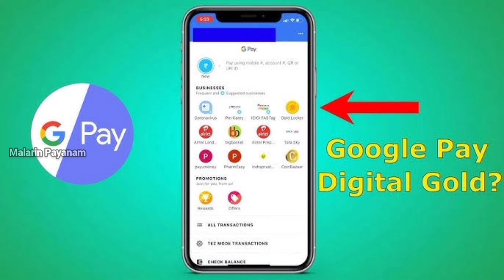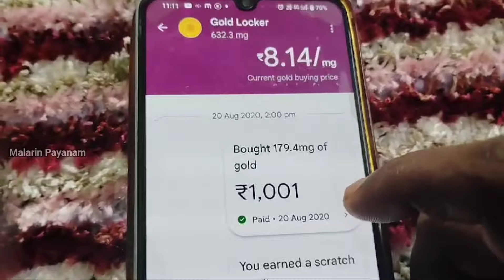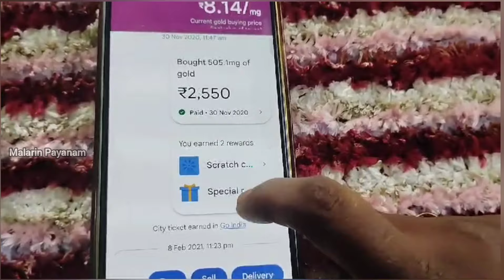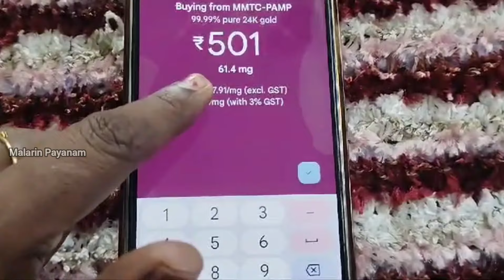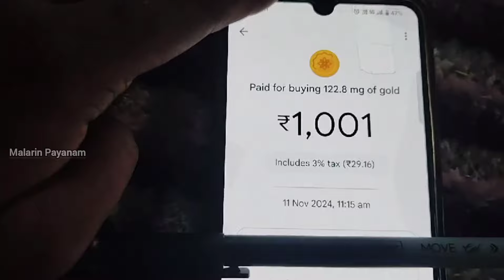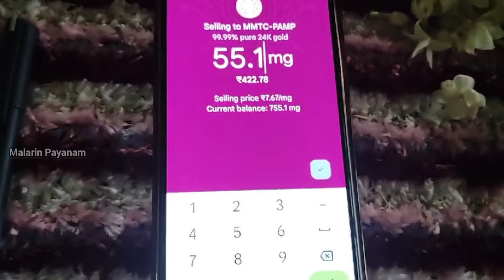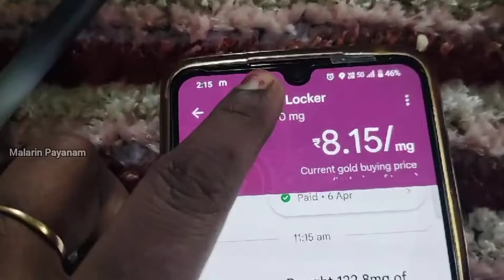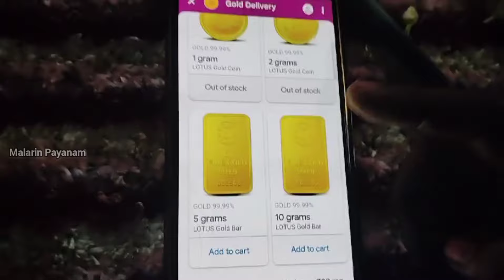உங்க கிட்ட G -Pay இருக்கா அப்ப கண்டிப்பாக இந்த video பார்த்து நீங்களும் சுலபமாக gold save பண்ணலாம்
Tips for buying gold jewellery |
Using gpay
10 ரூபாய்-க்கு தங்கம் வாங்கலாமா? GPAY-யில் தங்கம் வாங்குவது  லாபமா நஷ்டமா ?
ஏமாறாம தங்கம் வாங்க இத தெரிஞ்சுக்கோங்க
In this video, we discuss how to buy gold, the important considerations when purchasing gold jewelry, and ways to negotiate a lower rate for gold jewelry.

These topics are explained in Tamil When purchasing gold jewelry, there are several important factors to consider to ensure you make a well-informed and satisfactory purchase.

some important things to consider before buying gold jewelry:

1. Purity of Gold:

Understand the karatage of the gold, which indicates its purity. Common karat values include 24K (pure gold), 18K, and 14K. Higher karats signify higher purity. :

2. Hallmark or Certification

Look for hallmarks or certifications that validate the quality and purity of the gold jewelry. This is especially important for expensive or high-value items.

Hi Friends

This is a channel WHERE EVERYTHING IS CONNECTED.
▶️ தங்கம் வாங்க போறீங்களா கண்டிப்பாக இதை தெரிந்து கொள்ளுங்கள்

huid hallmarking process

malarinpayanam # hallmark registration
Gold savings in gpay
How to save gold in gold locker
Digi gold savings
Gold etf, gold bees
huid hallmark verify

huid hallmark kya hai

huid hallmarking process tamil

huid hallmark jewellery